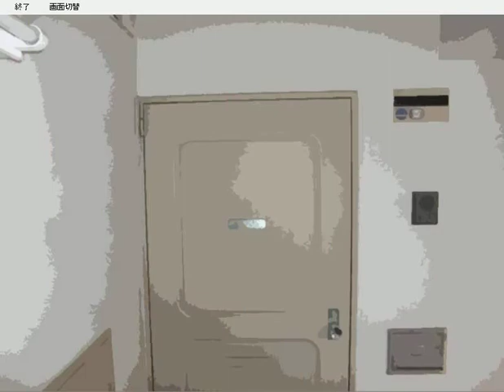[ヤンデレＢＬ]夢見鳥～企業戦士笠原、アイアンハートの崩壊！？♯１３(3)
それは、ほんの些細なきっかけだった。

高校生の水沢誠一（みずさわまこと）の何気ない行動が、平穏だった日常を狂わせていく。
明野貴志さんが制作された狂愛ＢＬノベルゲームを実況して参ります。
このゲームには暴力表現やホラー表現などが含まれているので、対象年齢は１５歳以上推奨です。ゲーム内で行われる過度な愛情表現は、公序良俗に反するので決してマネしないでね。

※友人をＮＰＣ扱いするのはやめましょう。メンヘラになります。